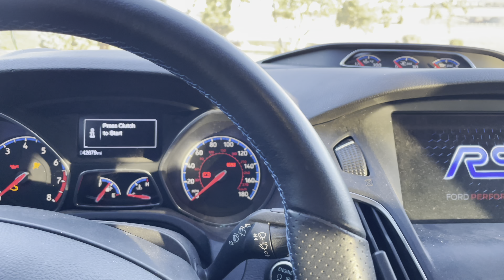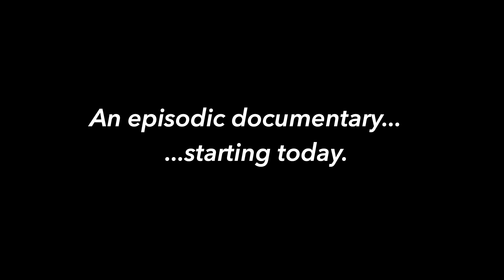Zombie RS Trailer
The trailer to the ongoing adventure with my newly acquired salvaged Focus RS. It has arrived, and man we have a looooong ways to go.